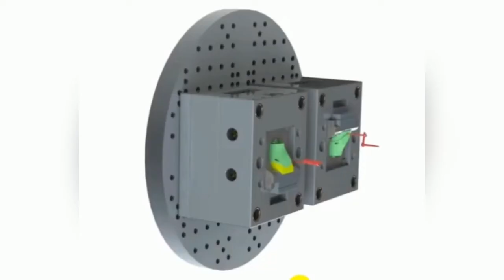bicolor moulds molds how working showing